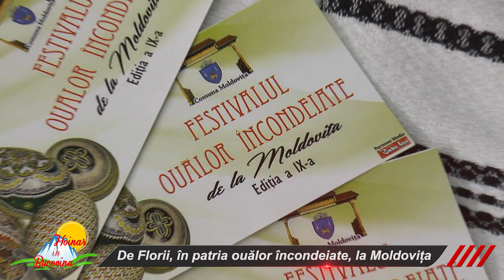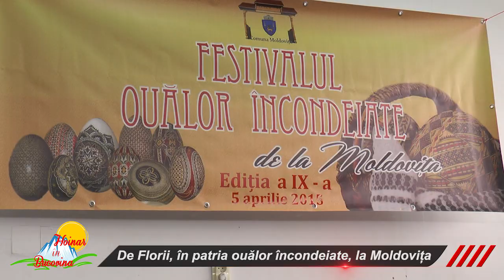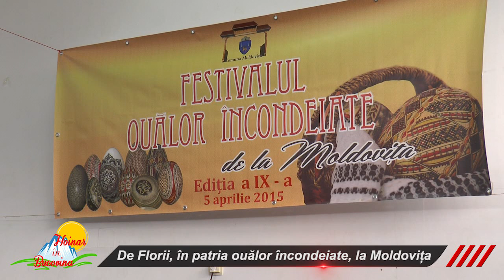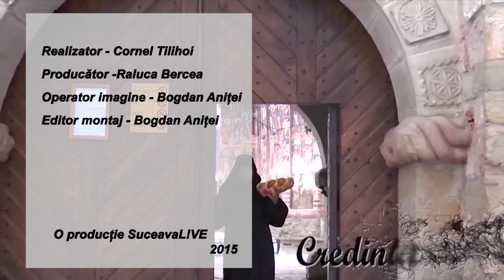Hoinar in Bucovina - Comuna Moldovita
În Duminica Floriilor, pe 5 aprilie, a avut loc la Moldovița cea de-a IX-a ediție a Festivalului Ouălor Încondeiate. Organizatorii promovează an de an, unul dintre cele mai răspândite şi cunoscute meşteşuguri din zonă, devenit emblemă a localităţii. audio